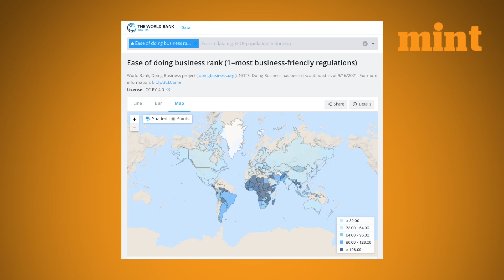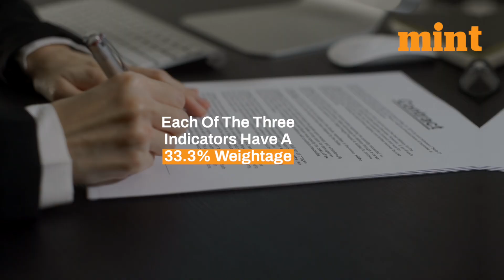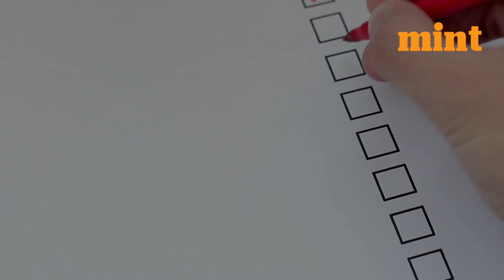Why is India's "Ease of doing business" down? | Mint Primer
Ease of Doing Business index is an index designed by the World Bank to rank 190 economies. A higher rank, closer to 1 means the country’s regulatory environment is favorable to business operations.

Ease of doing business in India remains low, dragged down by the way contracts are enforced in the country. Recent reforms have improved the business climate somewhat, but there is a long way to go.

Let us delve deeper into the matter to determine what has resulted in India's low rating.